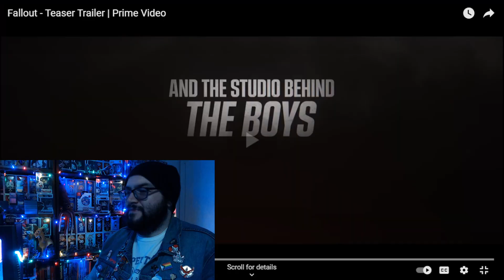Minty breaks down the Fallout Trailer!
Amazon dropped the first trailer for their new Fallout adaptation and I'm here (late as always) to break it down and talk about it! So let's see what references we can find in this trailer!

Sources used for the video:
Fallout First Look: This Is How the World Ends—With a Smiling Thumbs-Up
Vault Boy Generator!